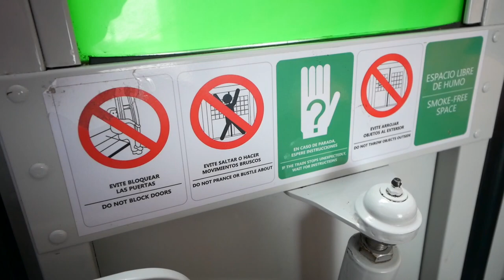reunited with my best friend in SOUTH AMERICA: medellín vlog